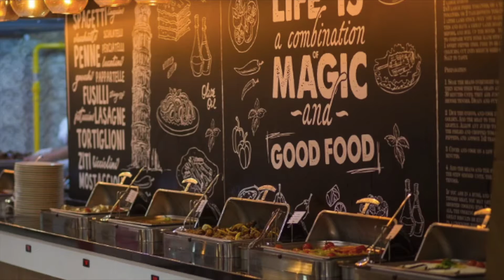SIDE AQUAMARIN RESORT & SPA 4 * Side, Turkey 🇹🇷